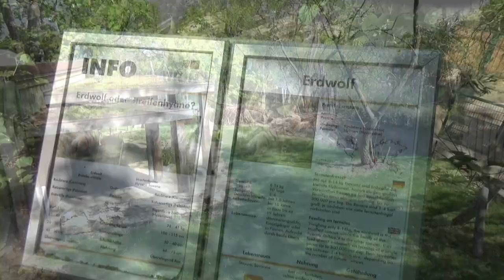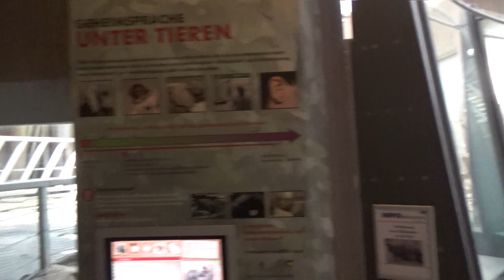BergZoo Halle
Een wandeling doorheen het bergachtige Zoo Halle in Duitslands